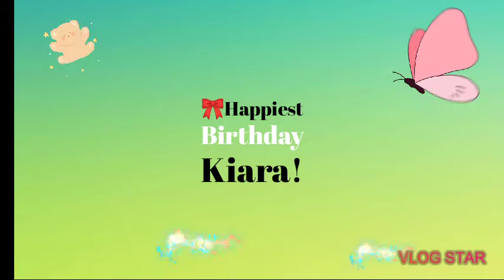🎄Happy Birthday to my BFF Kiara 🎊 | Kiara's Birthday Celebration | Cj Angelly's Creations & Tours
Hello Bless Day!
Happy Birthday to My BFF
Kiara! 🎊💕

🎉May your day full of Happiness🤩
and God Bless more ❤️

🎊I would like to ask your blessings and support for my BFF Birthday Celebration 🎀

TAKE NOTE*
HAPPY BLESS DAY TO US AND HAPPY NEW YEAR
SEE YAH ON THE NEXT VLOG! 🤩